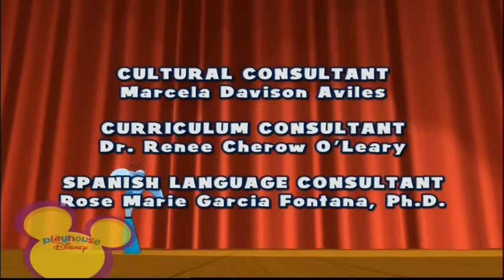Playhouse Disney Scandinavia - HANDY MANNY - End Credits